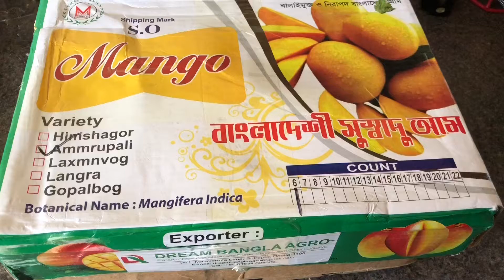8 July 2021